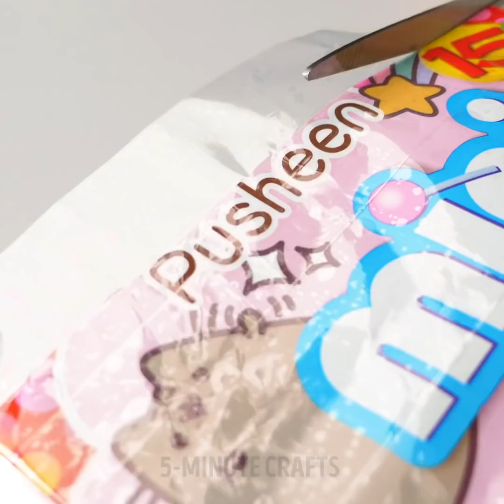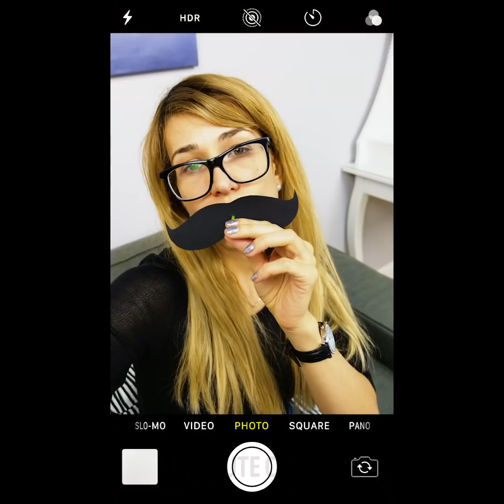LOLIPOP HACKS || Hacks For Parents